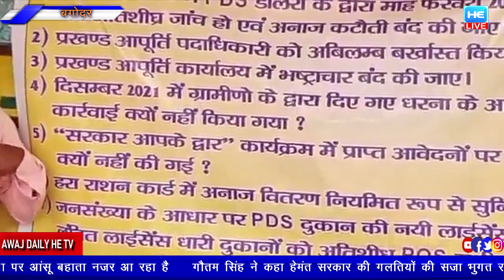बीडीओ की मौजूदगी में हुआ धरनास्थल पर जमकर हंगामा